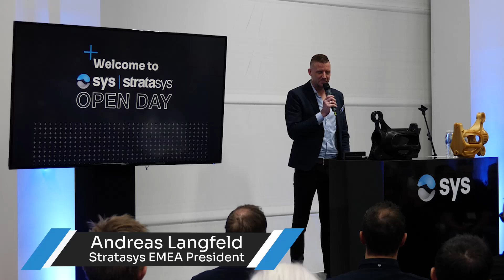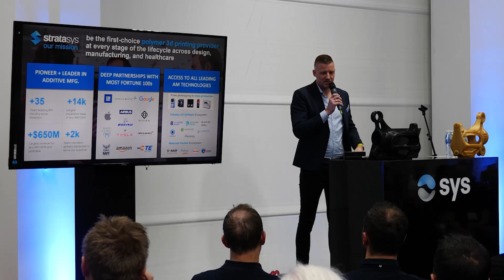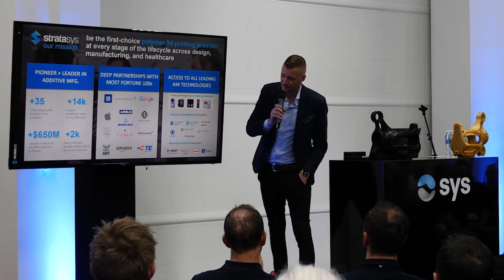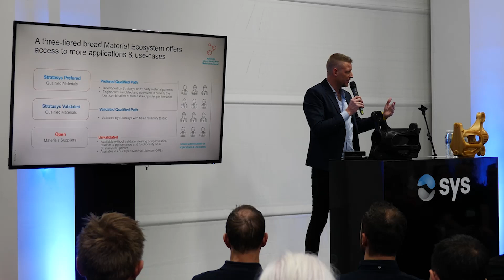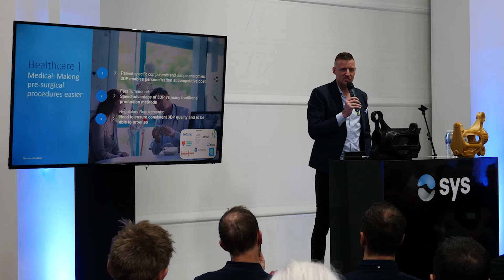Stratasys mission: How the future of 3D Printing is shifting towards key manufacturing applications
Andy Langfeld joined Stratasys in 2009 and gained a deep insight into the additive manufacturing industry. He was appointed President of Stratasys EMEA in autumn 2018. Stratasys have been transforming 3D Printing for over 30 years and have become the first-choice for polymer 3D Printing solutions at every stage of the lifecycle.

During this live talk you will, gain a comprehensive understanding of how 3D printing is shifting towards manufacturing from prototyping onwards. How 3D printing tools, jigs and fixtures increases efficiency, effectiveness and saftey of production floors. And the many industries making use of 3D printing to produce end-use parts.